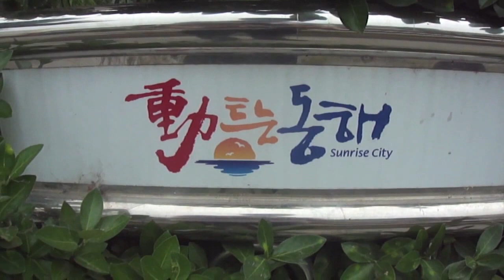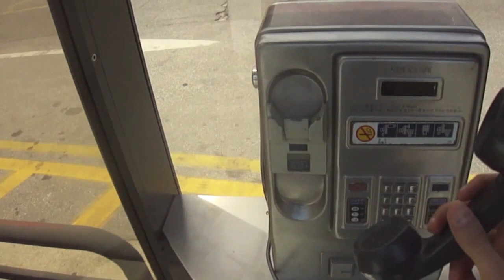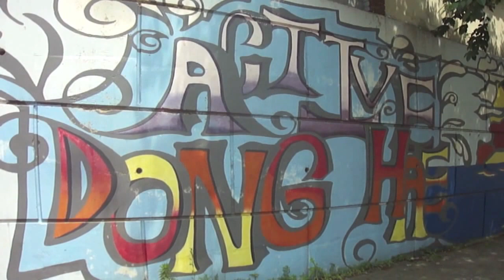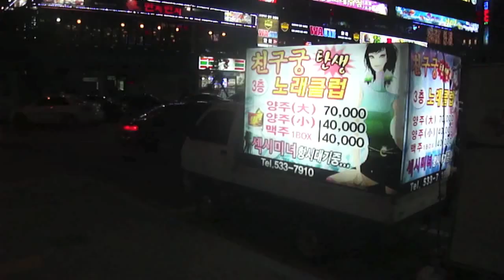Sunrise City (Donghae, Korea)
A short film about Donghae, South Korea.